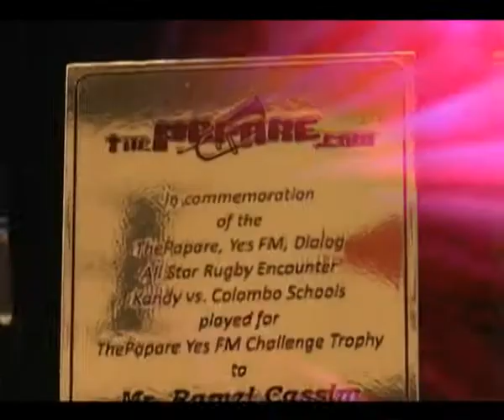ThePapare All Star Rugby Encounter 2014